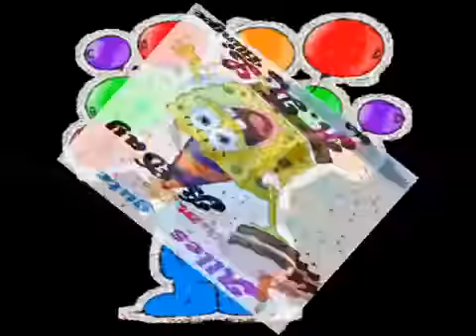LAS MAÑANITAS CON CEPILLIN/E 29